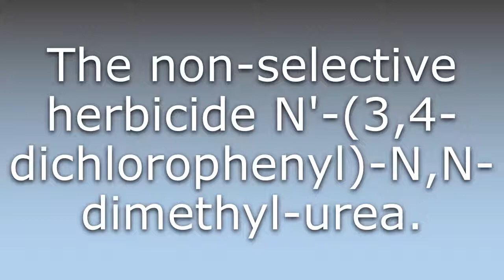What does Diuron mean?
What does Diuron mean in English? Learn the meaning of the word Diuron! How to Pronounce Diuron. Expand your vocabulary, learn words.